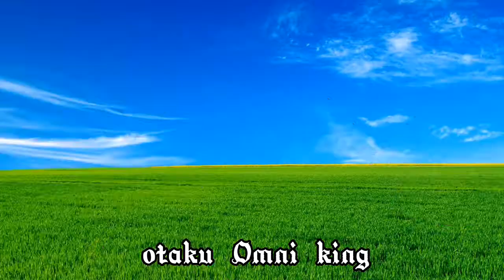Dragon Ball Characters in Avengers